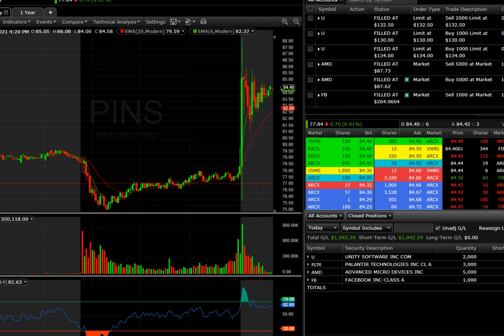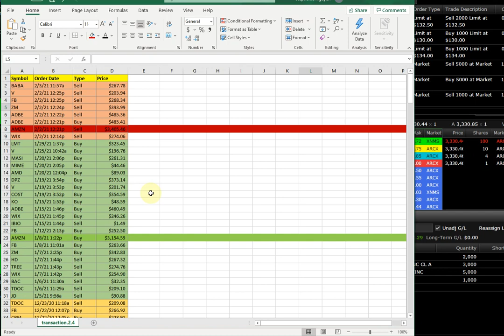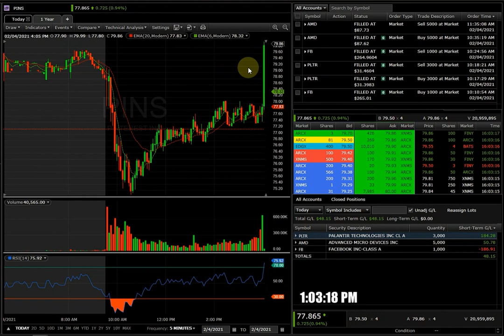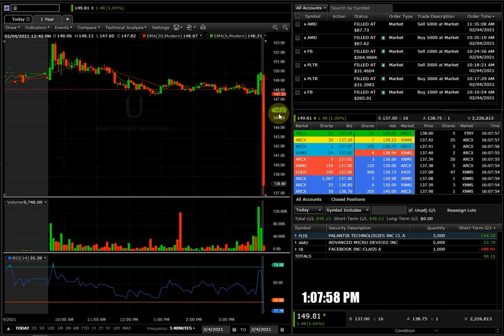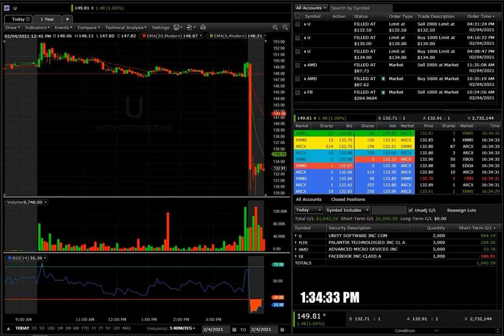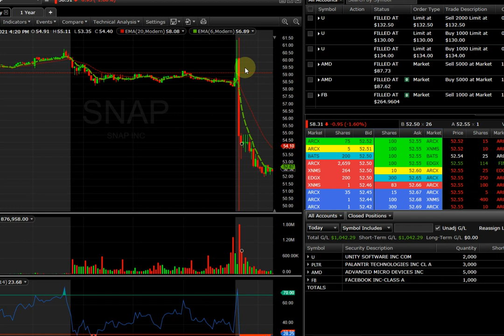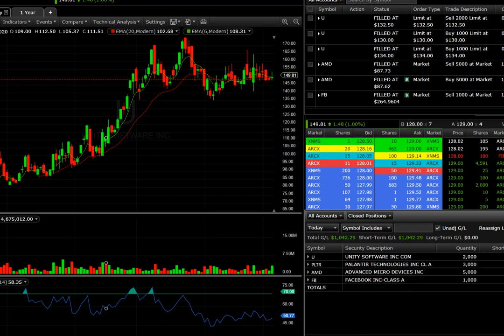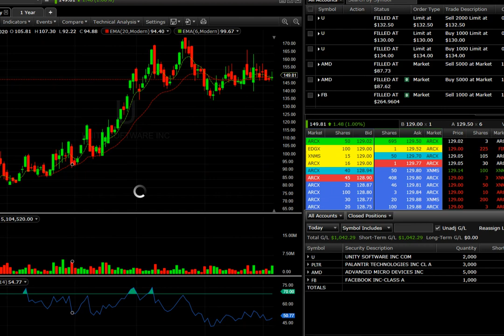Fidelity Trading Platform LIVE Day Trading Recap ep.7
Yesterday, I made a trade on QCOM, and I didn't record it. So today, I did decided to record it and see what I can do. I traded stock U, but I catch the falling knife a bit early... Due to experience from catching these falling knife, I know not to panic. It just takes practice and practice. Catching a falling is really fun once you get the hang of it. ^____^

Again, there are 3 times you can do on earnings:

Buy a stock as it rally up upon earnings, then sell on the day of earnings before the market close (that if the company releases earning after hours).

Buy a stock as it rally up upon earnings, and hold through earnings. HOPE AND PRAY! (NOT recommended!) 😱

Develop a game plan, and wait for earnings report to play the REACTION of the price action. 😊 (HIGHLY recommended). As traders, we need to have an statistical edge!

Up $1,043 trading U on after earnings. Enjoy.